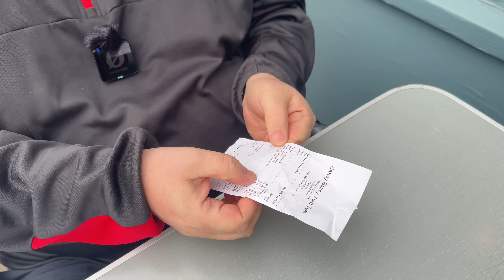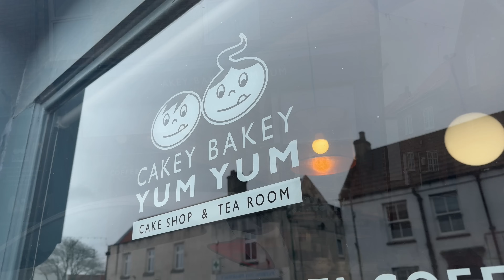WHY Did They Name Their Takeaway THIS?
Danny is in Partrington today